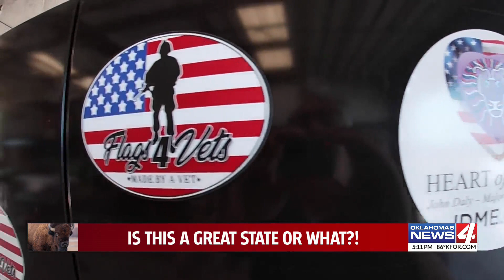How one disabled veteran is closing in on making 1,000 wooden flags for other vets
It’s a busy garage shop these days for Kris Morgan. The Air Force veteran and his friend Maggie Bertwell are putting together a flag for a World War II veteran named John Pioro from North Carolina.